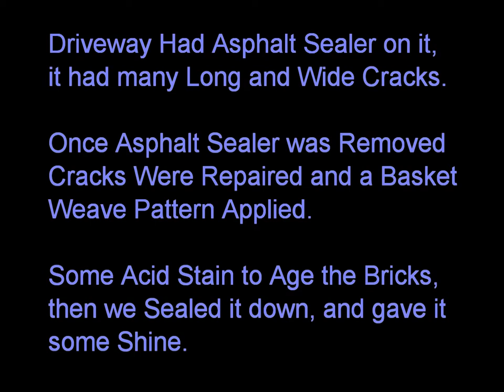Decorative Concrete Driveway Lake Ozark MO, Lebanon MO Stamped Acid Stained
Custom Concrete Design - Specializing in architectural decorative concrete overlays products inside and outside that will enhance the beauty of your existing concrete. Serving Lake of the Ozarks, Osage Beach, Sunrise Beach, Versailles, GreenView , Gravois Mills, Jefferson City, Camdenton, Eldon, Lebanon, Rolla, and surrounding areas in Central Missouri.

► Metabo 19-125 RT Concrete Hand Grinder

► Diva Ring Light Nova 18"
► DJI Mavic Air
Homeowners, builders and businesses are tired of plain gray concrete. We believe that every area of your personal space should tell a story about you and we help you tell that story with handcrafted works of decorative concrete art that are at the very pinnacle of form and function. Whether your design tastes run toward classical, traditional, modern, country, or eclectic, we have a look that is just right for you. Concrete overlays are a versatile and durable medium that lend themselves well to sculpting and fabrication and they infuse any setting with warmth and character. If you have a penchant for design elements that are a cut above the ordinary, consider some of our decorative concrete creations.

After overlooking the web site, envision what your concrete CAN look like.

Whether you choose the simplicity of a plain field of color or an extremely intricate decorative concrete design, the only limitation is your own imagination.

Give us a call today to find out what Custom Concrete Design LLC is all about.

Estimates are FREE !

Sincerely,
Rick LaFata